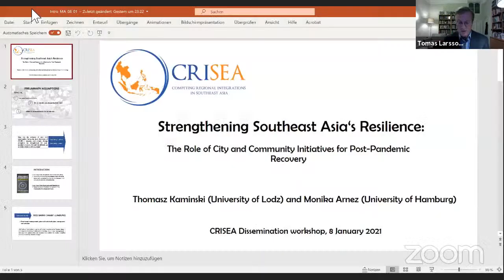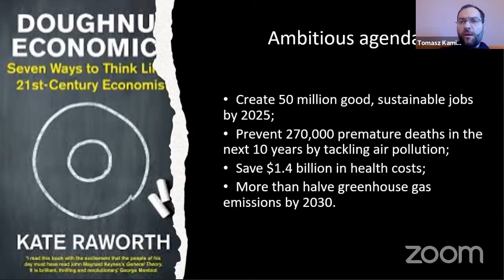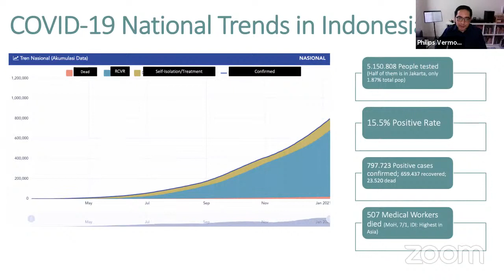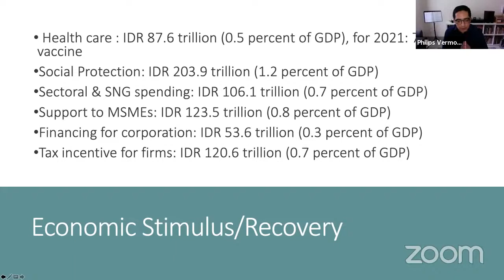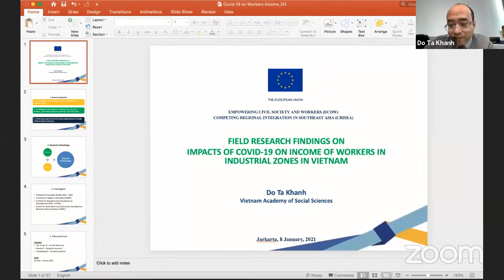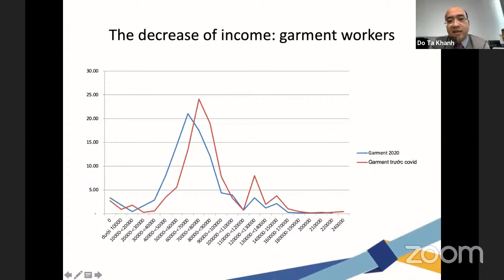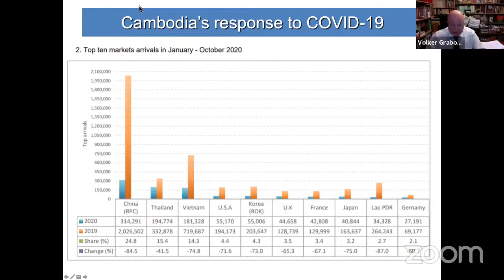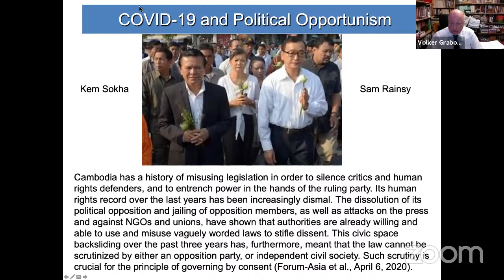Southeast Asia and the COVID-19 Challenge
[Virtual Workshop]

CRISEA Virtual Workshop - Southeast Asia and the COVID-19 Challenge

Speakers:
- Monika Arnez
University of Hamburg
- Tomasz Kaminski
University of Lodz
- Philips J. Vermonte
CSIS Indonesia
- Do Ta Khanh
Institute for European Studies, Vietnam Academy of Social Sciences
- Andrew Hardy
Ecole Francaise d'Extreme-Orient (EFEO), Hanoi Centre
- Volker Grabowsky
University of Hamburg

Moderator:
- Tomas Larsson
Department of Politics and International Studies,
University of Cambridge